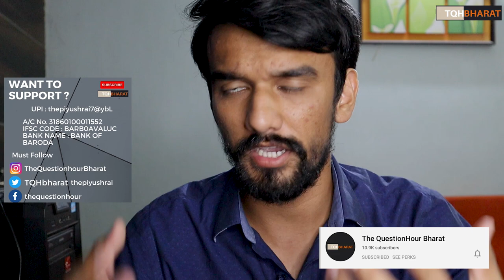Indians are paying for Speaking HINDI | Learn Sanskrit for Free | Importance of Sanskrit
Learn Sanskrit for Free
Sanskrit in UK
Sanskrit effect
Indian are paying fine for Speaking HINDI Learn Sanskrit for Free
Indian convent , english medium schools are charging for speaking Hindi so that student can speak better english ? but why ?

Ways to contribute :
UPI : thepiyushrai7@ybL